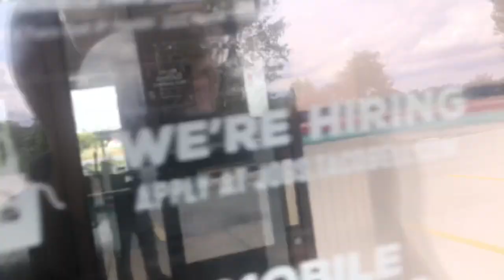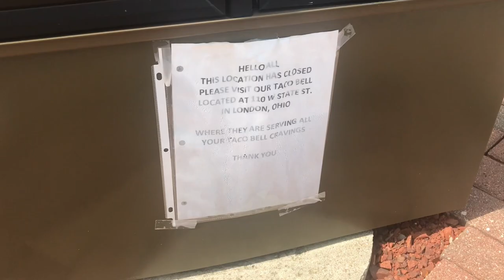Abandoned Taco Bell - London, Ohio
This Taco Bell close unexpectedly in April 2020.